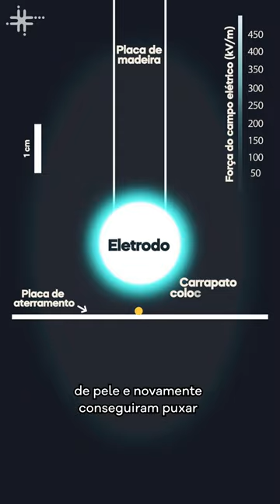Fique Sabendo - Eletricidade estática atrai carrapatos para hospedeiros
Uma pesquisa da Universidade de Bristol, no Reino Unido, constatou que a eletricidade estática de animais atrai carrapatos, que assim podem chegar aos hospedeiros sem qualquer esforço. Aves, répteis e mamíferos – incluindo o ser humano – acumulam carca elétrica na superfície de seus corpos devido ao atrito, mas as implicações ecológicas desse fenômeno são pouco conhecidas. Atravessar passivamente distâncias muito maiores do que a dimensão do seu corpo pode ser importante para os carrapatos, parasitas que causam vários danos à saúde dos hospedeiros. O artigo foi publicado no periódico Current Biology.